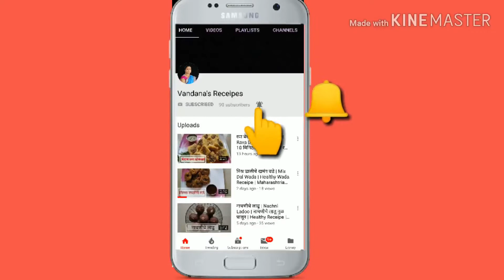तुमचा विश्वास नाही बसणार अशी पंजाबी स्टाईल उपवासाची राजगीरा मलाई भाजी Rajgira Malai Upwasachi Bhaji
Hello All,
Today I have uploaded my secret recipe of Sabji specially for Upwas or vrat. You will be surprised that how awesome it tastes and it feels like you are eating a punjabi dish. Hope you like it!

Love,
Vandana Pawar